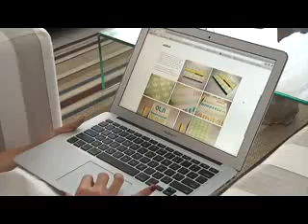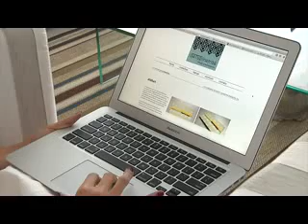Supertop: Raquel Dias entrevista a designer Isadora Tupinambá